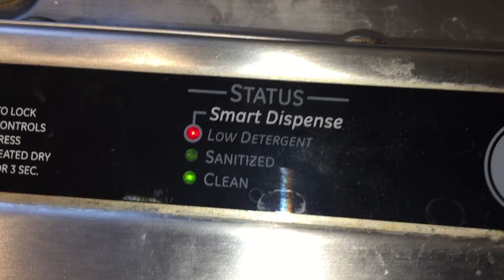Dishwasher Disaster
All clogged up and not pumping anymore.
What are we going to do about this, and what can we do about this?